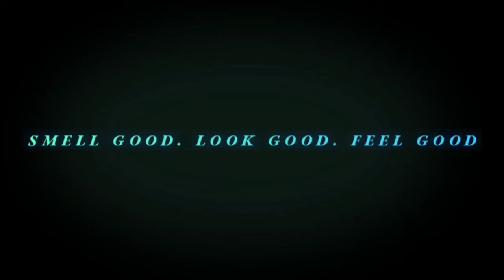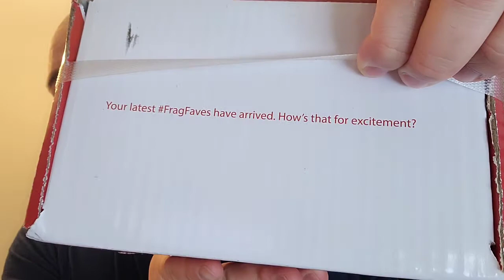First Impressions of Fragrances from Fragrancebuy.ca ( Demeter Cannabis Flower & AzzaroClub )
In this video I discuss Demeter Cannabis Flower and Azzaro Club. This is first impressions.  The cannabis flower was very nice. The Azzaro club seems like something that'll have to grow on me.  The Azzaro has this creamy fruity vibe with some florals.

Please follow me on the Book